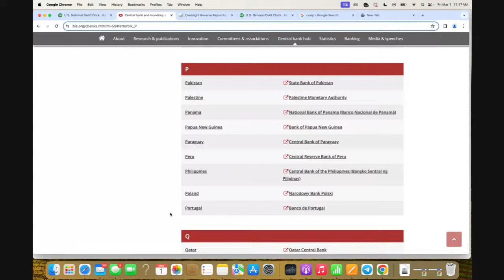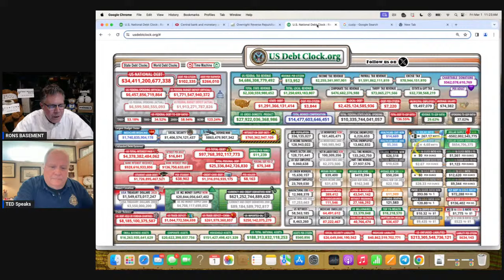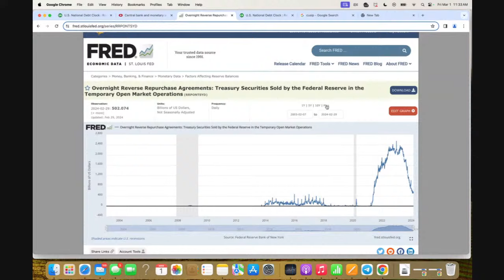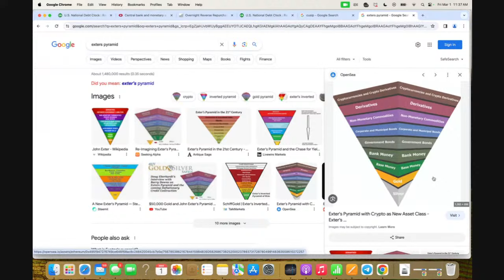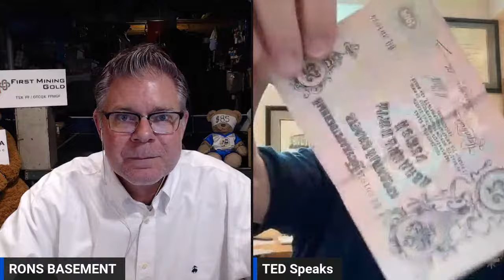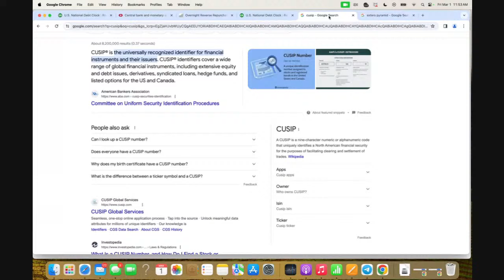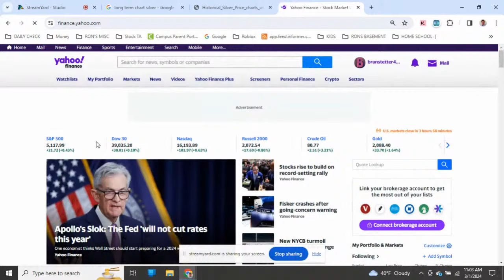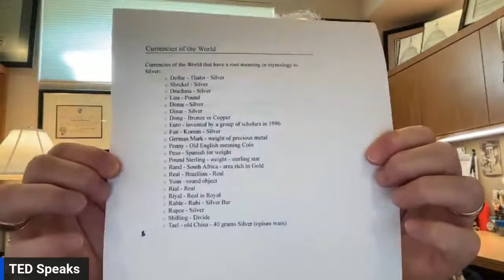🚨CRITICAL🚨 US Debt Clock Alert -- Shift to Silver & Gold 💰💰 Who's Included?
In this exclusive interview, join us as we delve into the depths of the US debt clock with Ted, who studied economics at MIT, uncovering shocking revelations that have profound implications for the US economy, silver, and gold. Ted's insights provide invaluable perspectives on the trajectory of precious metal prices, particularly silver bullion, as we navigate through 2024. Don't miss this captivating discussion with a brilliant mind that promises to illuminate the hidden truths shaping our economic landscape and the future of precious metal investments.

SILVER STACKING
SILVER NEWS
GOLD SPOT PRICE
SPOT SILVER
SILVER BULLION
INVESTING GOLD
PIMBEX
BULLION
Hecla HL
First Magestic AG
Newmont NEM
GDX
GDXJ
HUI Index
NUGT
JNUG
Wall Street Silver
Nasdaq
Stock market
Russel 2000
Dow Jones